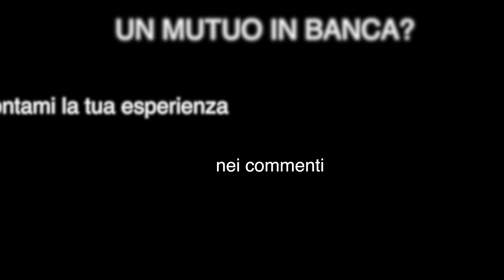Quando vai in banca a chiedere un mutuo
▶Video Scritti, diretti ed interpretati da ME